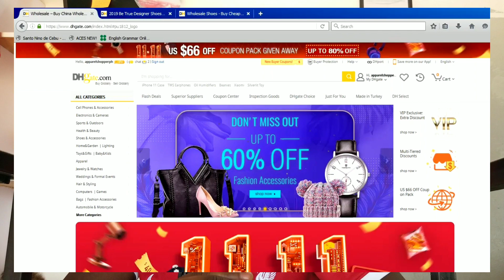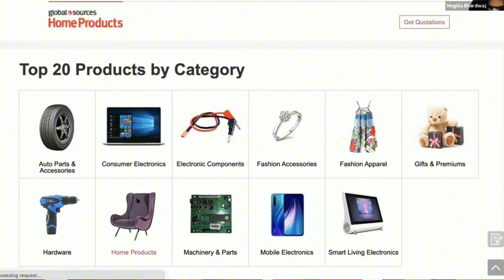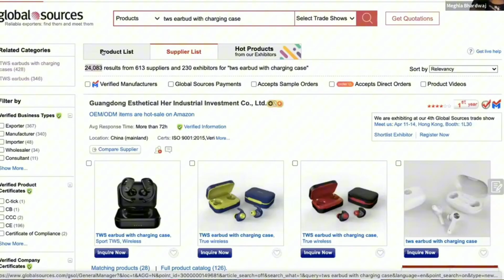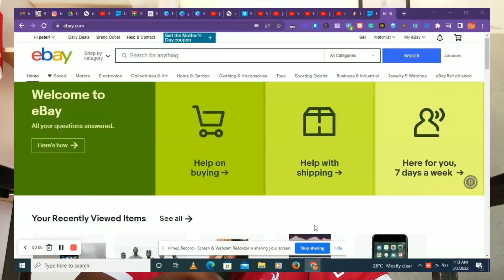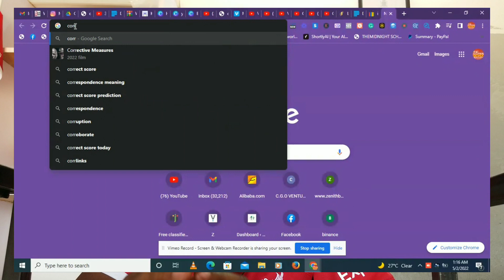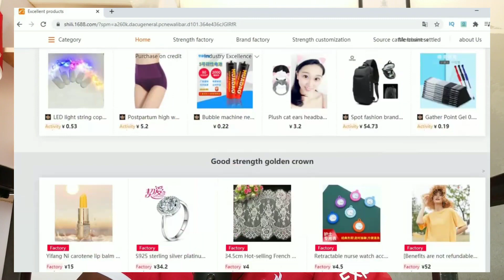Five(5) Best Wholesale websites for 2023 💯🤩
in this video we'll discuss about the five most used online wholesale online stores